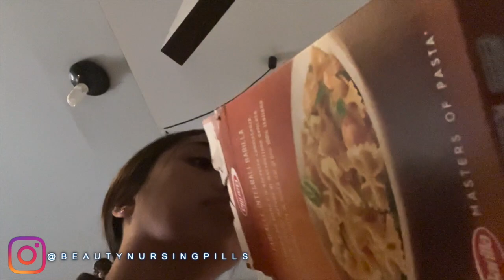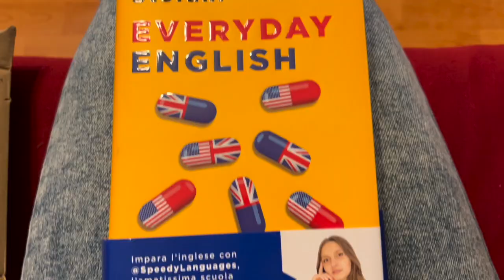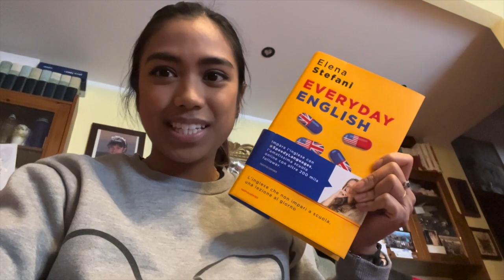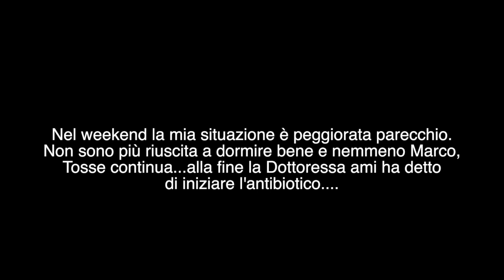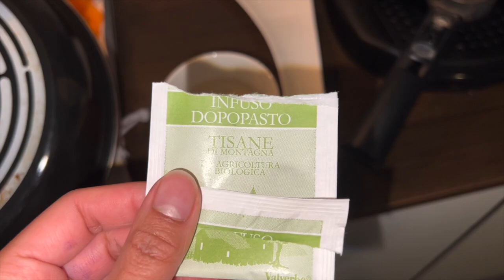💉WEEK IN MY LIFE AS A NURSE: MI SONO AMMALATA😷🤦🏽‍♀️…@beautynursingpills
BUONA DOMENICA!!
Sono viva!! Ecco il weekly dell'ultima settimana di gennaio e l'inizio di febbraio... Purtroppo non sono stata molto bene. Però in questi giorni sto recuperando le forze!
Ci vediamo domani con la seconda parte di video, il vlog così era già troppo lungo.

📦La mia vetrina di Amazon
A presto,
Carol Ann

WHO AM I:
♡Name: Carol Ann
♡Date of Birth: June 9, 1992
♡Profession: Registred Nurse
♡Home Town: Milan, Italy
♡Nationality: Filipina/Italian